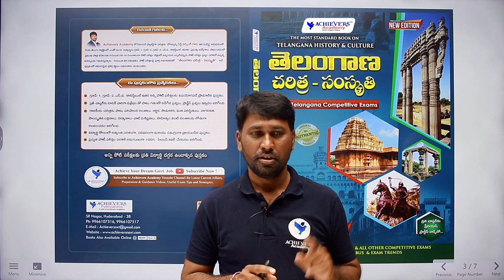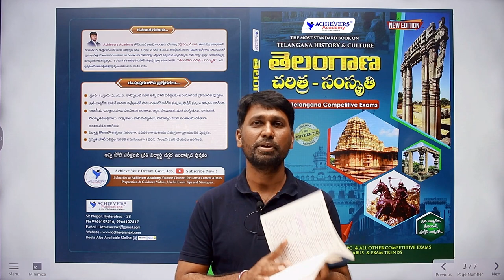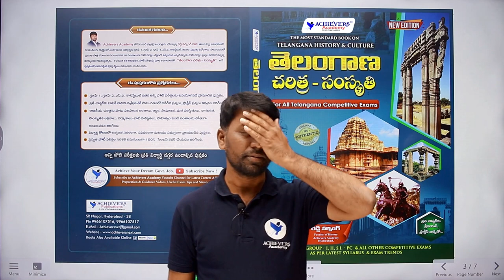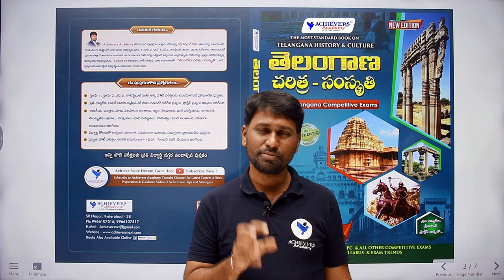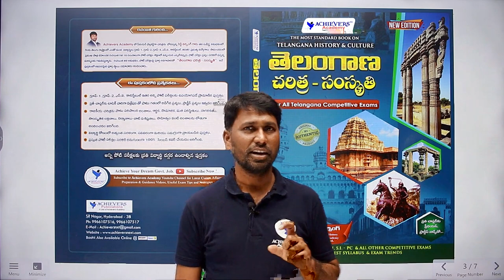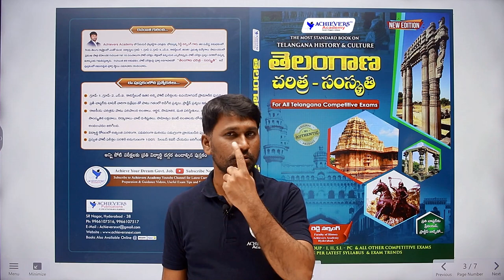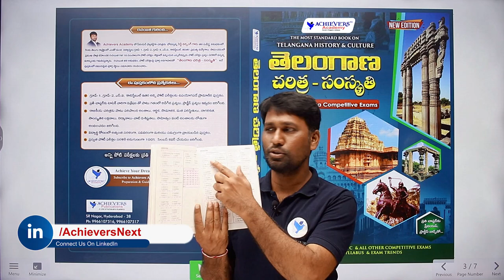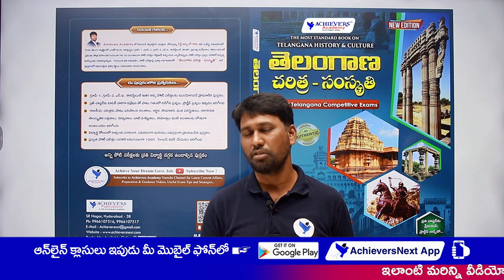Best Book for Telangana History Book in Telugu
🔴Best Book for Telangana History in Telugu Medium  | Telangana History Best Book authored by Reddy Narsing Sir, Senior Faculty  @ACHIEVERS ACADEMY   🎯